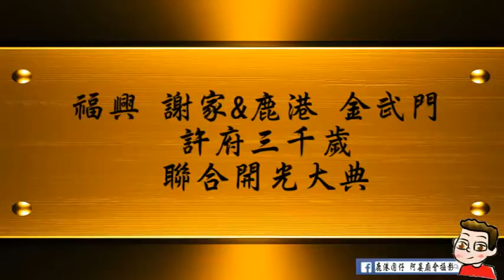104-11-29 福興 謝家&鹿港 金武門 許府三千歲聯合開光大典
福興 謝家&鹿港 金武門 許府三千歲聯合開光大典
於鹿港 魚池地 武聖宮開光